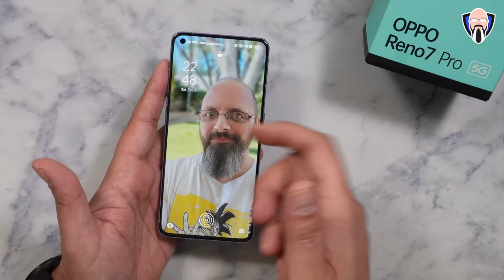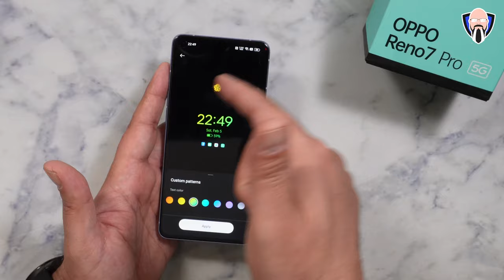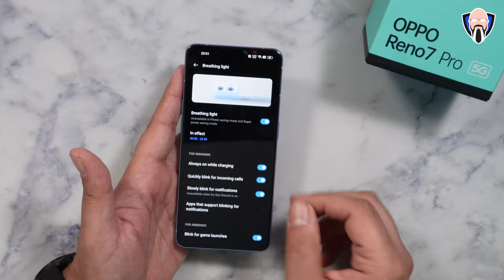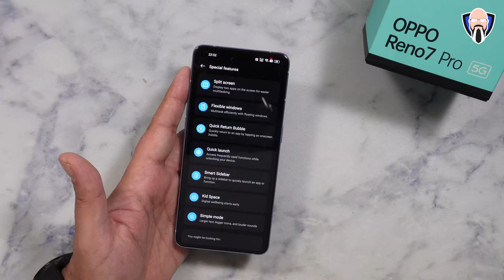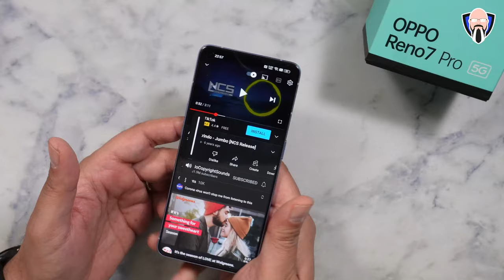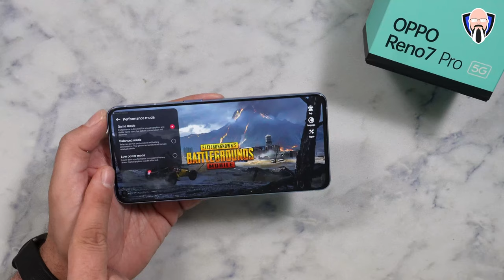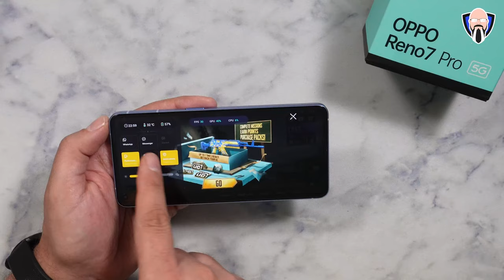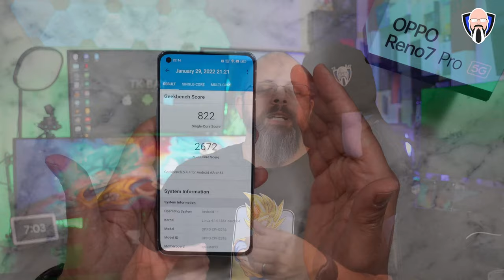OPPO Reno 7 Pro 5G Review (Cameras, Pubg Gaming, New Features) مراجعة اوبو رينو 7 برو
أطلقت OPPO أخيرًا هاتف Reno 7 Pro 5G وهو مليء بالميزات الجديدة ، كثافة 1200 ماكس الجديدة بالإضافة إلى بطارية كبيرة شحن سريع وشاشة 90 هرتز وبعض حيل الكاميرا الفريدة الجديدة التي لا تتوفر إلا ضمن خط Reno. آمل أن تجد هذا الفيديو مفيدًا حيث تم تقديمه بواسطة TK Bay. هاتف ذكي Oppo Reno 7 Pro 5G 12G + 256GB 6.55 "90HZ AMOLED Dimensity 1200-Max Android11 ​​50MP ثماني النواة 65W SuperVOOC FaceID 4500mAh NFC دعم Google

B&H Dealzone:

Amazon Daily Deals:

OPPO finally released the Reno 7 Pro 5G and it is packed with new features the brand new density 1200 Max as well as a large battery fast charging and a 90 HZ display and some very new unique camera tricks that are only available within the Reno line. Hope you find this video helpful as it was presented by TK Bay. Oppo Reno 7 Pro 5G Smartphone 12G+256GB 6.55" 90HZ AMOLED Dimensity1200-Max Android11 50MP Octa Core 65W SuperVOOC FaceID 4500mAh NFC Support Google